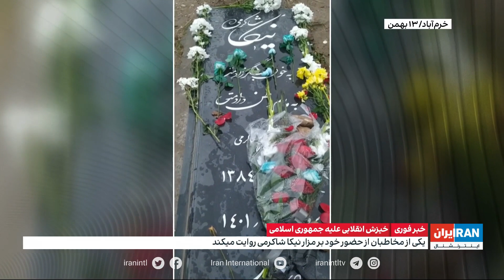ادامه خیزش انقلابی در شهرهای مختلف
تظاهرات، شعاردهی، تخریب نمادهای جمهوری اسلامی و سایر شیوه‌های نافرمانی مدنی در شهرهای مختلف ادامه دارد.
جزییات بیشتر با فیروزه جابانی، ایران‌اینترنشنال